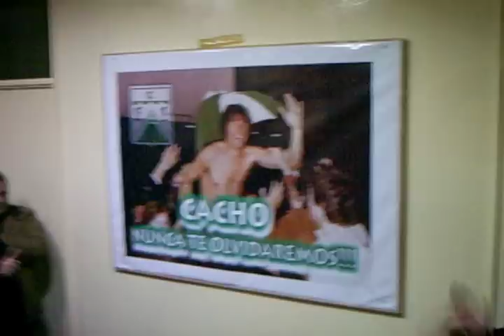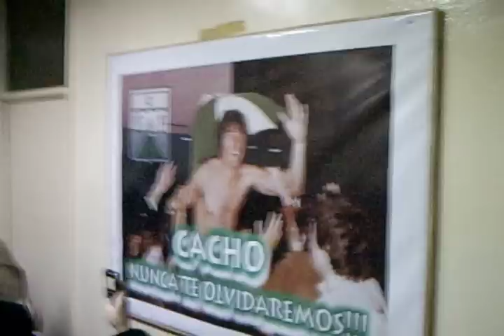DESCUBRIENDO EL MURAL DE CACHO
Con la presencia de Alejandro Saccardi, se descubre en la entrada al vestuario, el Mural de Cacho Saccardi.